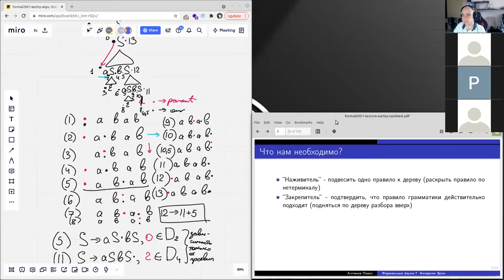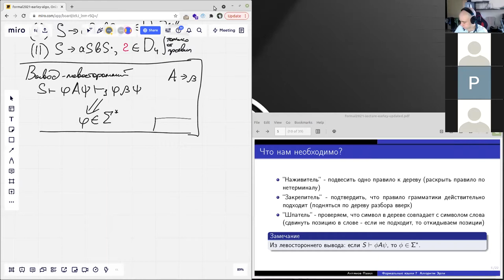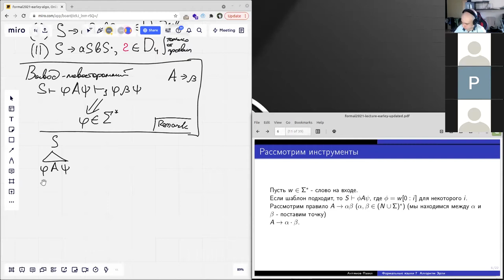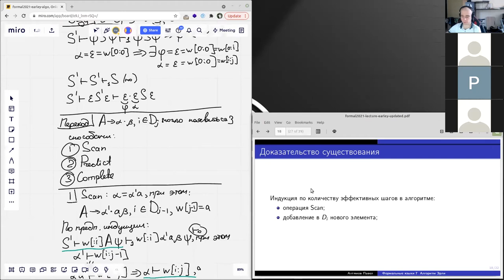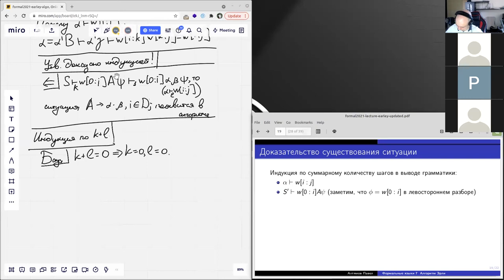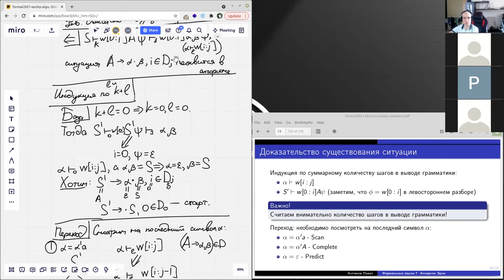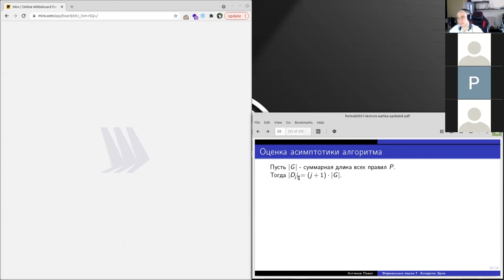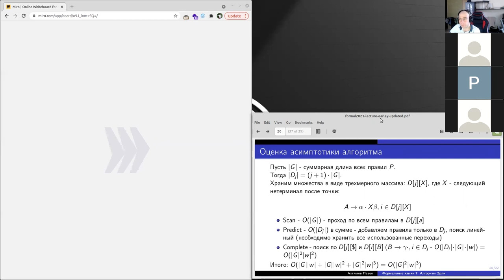Формальные языки 9. Алгоритм Эрли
00:00:00 - Основная идея
00:03:25 - Необходимые абстракции
00:06:42 - Имеющиеся инструменты
00:11:00 - Определение ситуации
00:12:44 - Пояснительный пример
00:13:28 - Операция Scan
00:15:55 - Операция Predict
00:18:24 - Операция Complete
00:21:25 - Старт
00:21:53 - Финиш
00:23:09 - Алгоритм Эрли в первом приближении
00:26:59 - Основная лемма (об эквивалентности)
00:30:36 - Доказательство существования: база
00:36:45 - Доказательство существования: переход
00:37:28 - Что с операцией Scan?
00:43:04 - Что с операцией Predict?
00:50:31 - Что с операцией Complete?
00:57:48 - Начало доказательства в обратную сторону
00:59:41 - Доказательство в обратную сторону: база
01:04:07 - Доказательство в обратную сторону: переход
01:21:41 - Оценка асимптотики алгоритма

Лектор: Ахтямов Павел